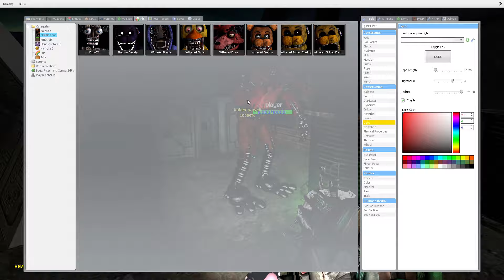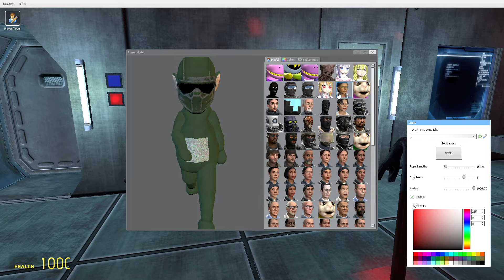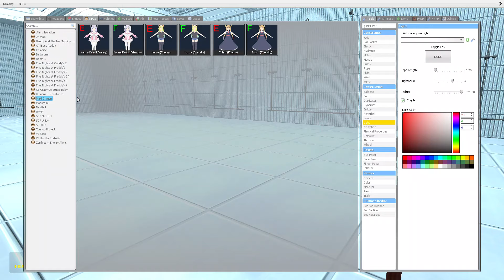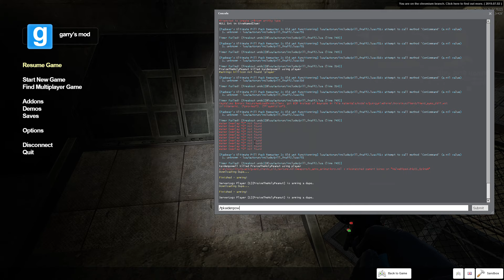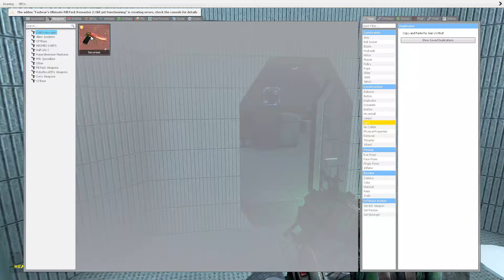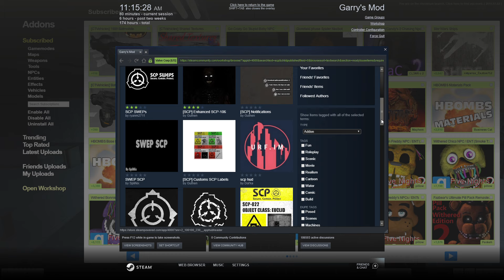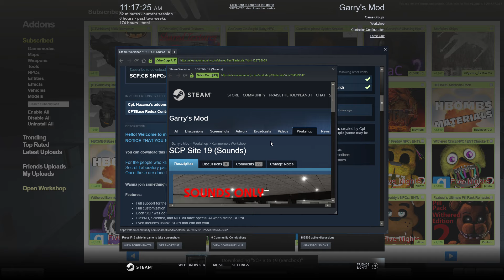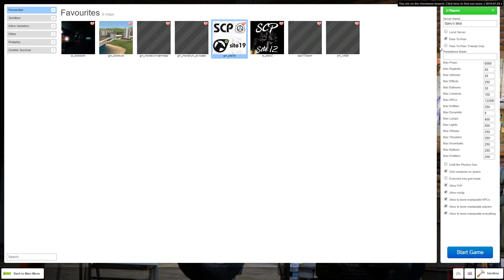Garry's Mod| I collab with Jessloves foxy